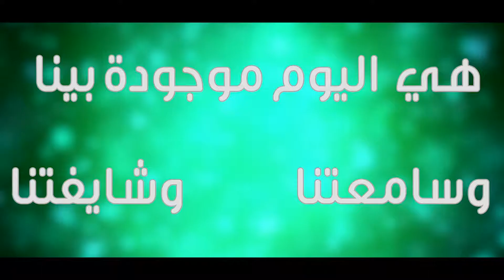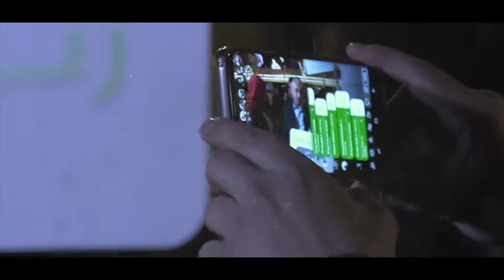Al Qods Bank Edits